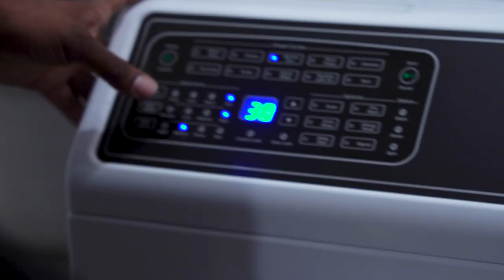Speed Queen Installation at Martha Stewart’s Stable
It’s Speed Queen installation day at Martha Stewart's horse farm. The beautiful 150-acre property is home to peacocks, chickens, geese, miniature Sicilian donkeys, Friesian horses, a Fell pony—and now a Speed Queen washer and dryer. The stable’s new Speed Queen washer and dryer get put to the test with the stable's laundry needs.

Find out why Helen and other women in agriculture choose Speed Queen